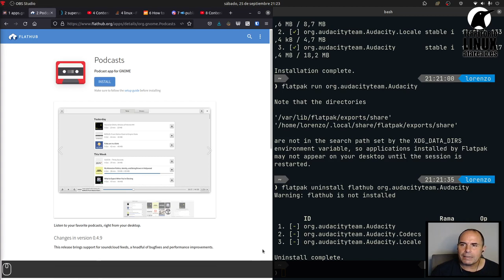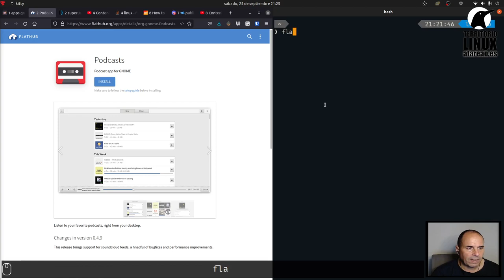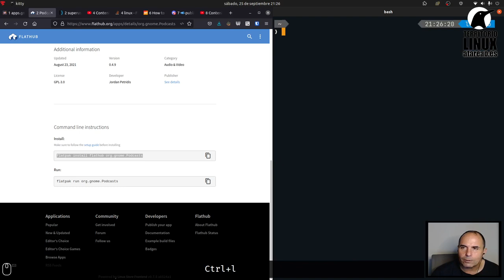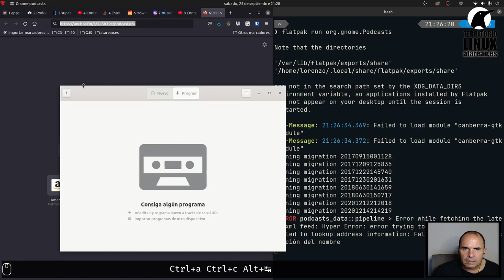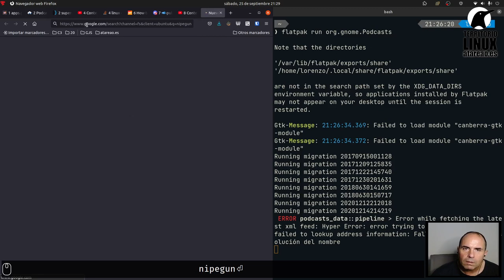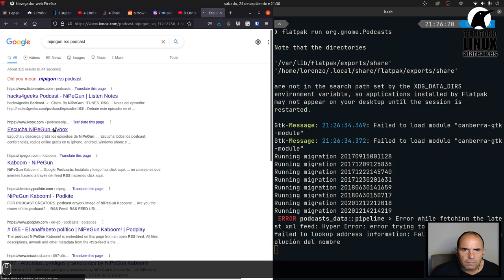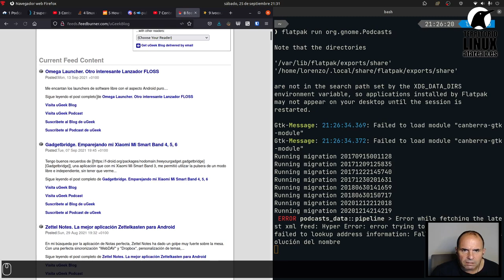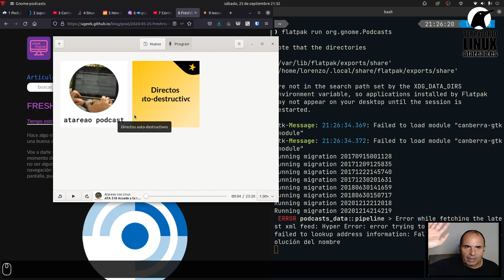Escuchar podcast en Linux con Podcast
Soy de los que siempre escucha podcast cuando sale a caminar o hacer deporte. Sin embargo, cuando necesito escuchar podcast en Linux, una herramienta fantástica que tienes al alcance de tus teclas es Podcast.